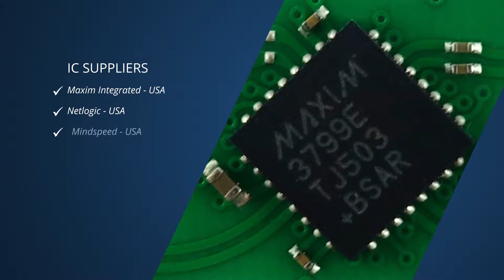BlueOptics© BO16CXX620D - SFP 1000BASE-CWDM Optical Transceiver, 1270nm to 1610nm, 20KM, DDM/DOM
The BlueOptics© BO16CXX620D Small Formfactor Pluggable (SFP) CWDM transceiver with LC duplex connector from CBO is designed for long-range single-mode Gigabit Ethernet (GbE), Gigabit Fibre Channel over Ethernet (GB FCoE) or OC-24/STM8 SDH/SONET high-speed applications of up to 1.25 gigabits per second.